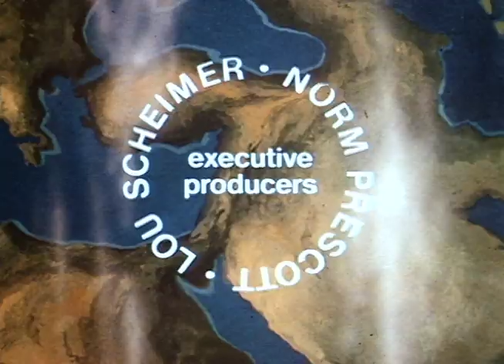The Adventures of Flash Gordon - Opening Sequence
The classic title sequence from the animated favorite, The Adventures of Flash Gordon. See all your favorites—Flash, Dale, Zarkov, Ming, The Hawk Men, Aura, and more! Produced by Lou Scheimer, of Masters of the Universe and She-Ra.